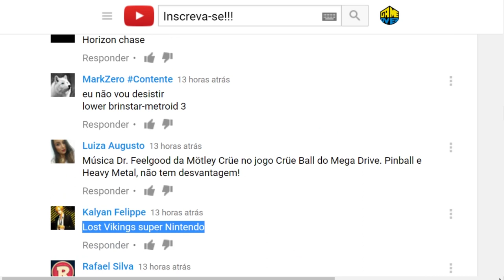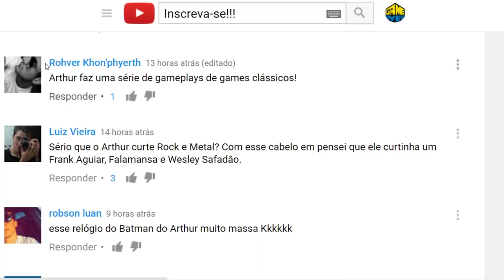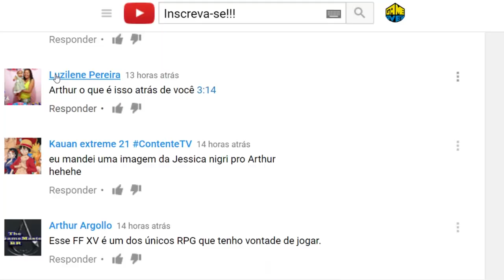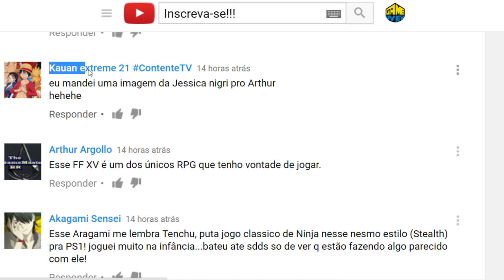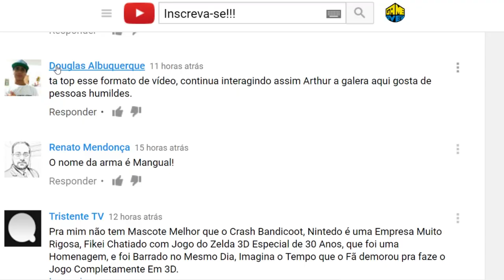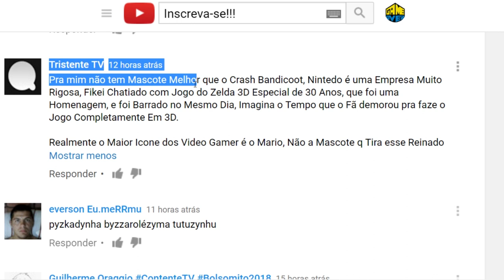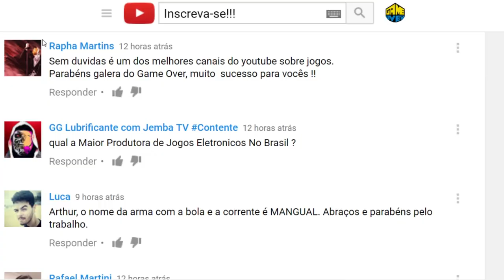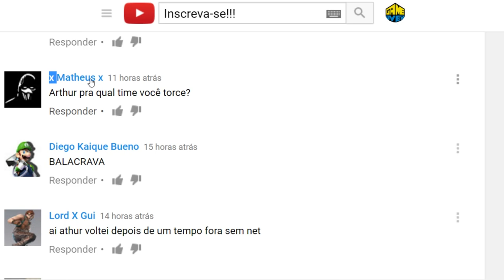Resumão - Volta ao Mundo No Man´s Sky, Battlefield grátis, Yakuza 6 e muito mais!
GAME OVER
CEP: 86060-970